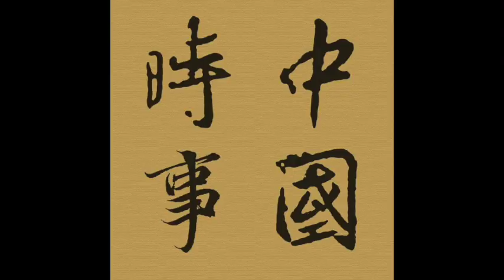Episode 527 － 慶曆新政（七）澄清吏治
中國良心
by  chinaconscience

||新浪微博:@中國時事點評節目三世

||在線收聽網站(可收聽完整節目,itune store只能顯示最新20集)